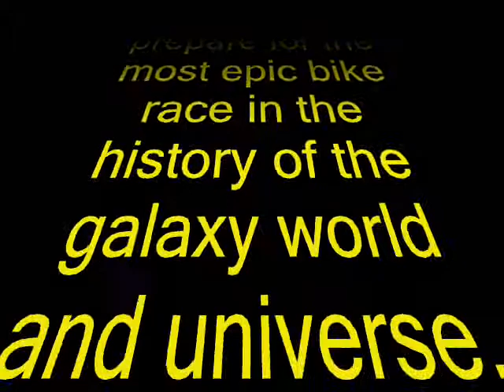Bikemasters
The most epic bike race in all of mankind, with one of the most satisfying endings in movie history.